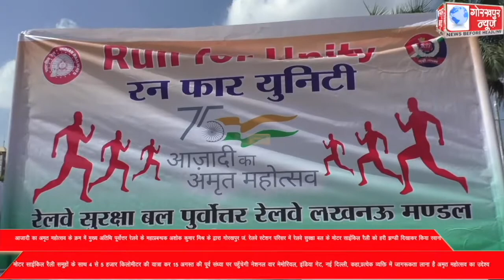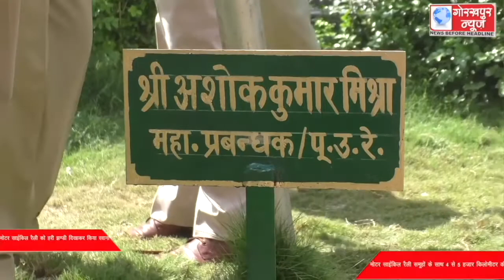आजादी का अमृत महोत्सव के क्रम में मुख्य अतिथि पूर्वोत्तर रेलवे के महाप्रबन्धक अशोक कुमार मिश्र के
आजादी का अमृत महोत्सव के क्रम में मुख्य अतिथि पूर्वोत्तर रेलवे के महाप्रबन्धक अशोक कुमार मिश्र के द्वारा गोरखपुर जं. रेलवे स्टेशन परिसर में रेलवे सुरक्षा बल के मोटर साईकिल रैली को हरी झण्डी दिखाकर किया रवाना, मोटर साईकिल रैली समूहों के साथ 4 से 5 हजार किलोमीटर की यात्रा कर 15 अगस्त की पूर्व संध्या पर पहुॅचेगी नेशनल वार मेमोरियल, इंडिया गेट, नई दिल्ली, कहा,प्रत्येक व्यक्ति में जागरूकता लाना है अमृत महोत्सव का उद्देश्य।।